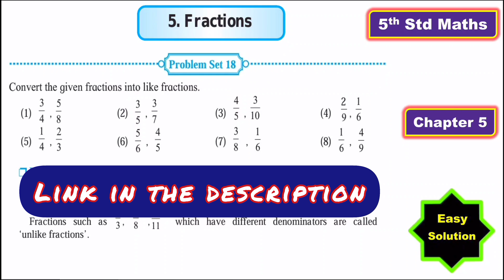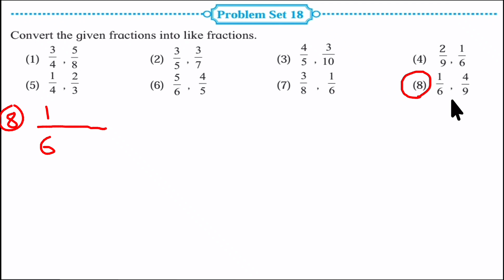5th Std Maths Problem Set 18 Chapter 5 Fractions | MH BOARD | Hindi Explanation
5th Std Maths Problem Set 18

Keep supporting.